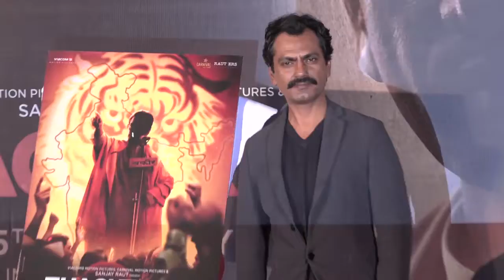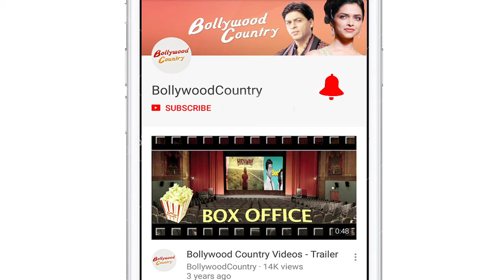Unconventional actors who rule Bollywood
The new age cinema boasts talent and good look has now taken back seat. Whether it be actors or actresses, the most debatable saying of all times that to make an entry or to sustain in Bollywood one has to have good looks and good looks is defied by the new batch of unconventional actors who have managed to made it big in Bollywood with just acting skills.